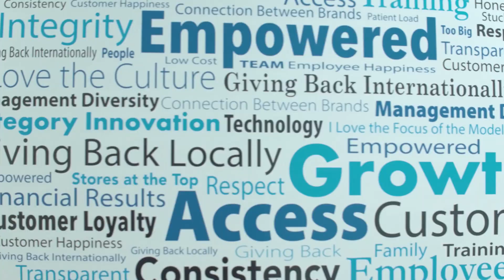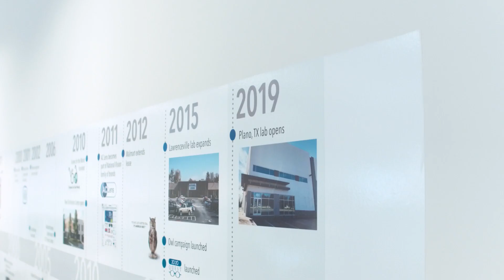An Inside Look at Careers with National Vision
National Vision is one of the largest and fastest growing optical retailers in the United States and a leader in the attractive value segment of the U.S. optical retail industry. We believe that vision is central to quality of life and that people deserve to see their best to live their best, no matter what their budget. Our mission is to make quality eye care and eyewear affordable and accessible to all Americans. We achieve this by providing eye exams, eyeglasses and contact lenses to cost-conscious and low-income patients.

Optometrists are the heart of National Vision’s business. We offer optometrists a unique opportunity to focus solely on the customer, alleviating many of the frustrations private practice owners face. We understand that optometrists prefer to spend the majority of their time seeing patients, so we offer solutions to minimize their time spent on the administrative side of the business – in both employment and lease settings. We support our optometrists by letting them do what they do best – and that’s being a doctor of optometry. We also invest in new technologies with optical innovators to create a high-tech environment for optometrists to deliver top-notch care.